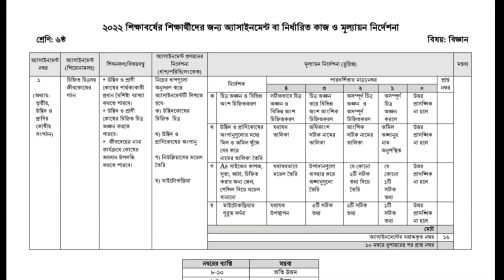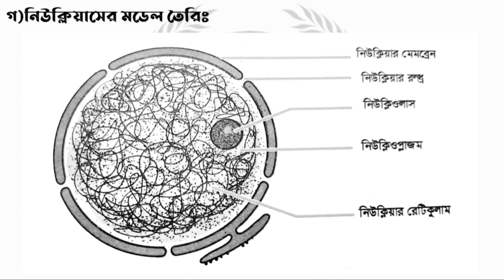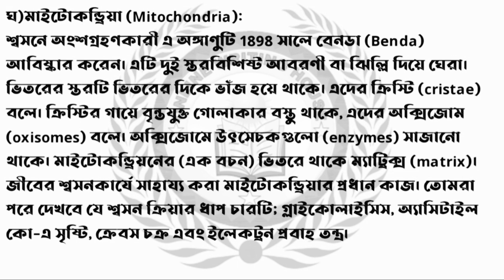Class 6 Science Assignment Answer | ৬ষ্ঠ শ্রেণির বিজ্ঞান এসাইনমেন্ট ২০২২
Class 6 Assignment Answer 2022 || Class 6 Assignment 3rd week Answer 2022 || ৬ষ্ঠ শ্রেণির এসাইনমেন্ট উত্তর ৩য় সপ্তাহ ২০২২

ষষ্ঠ শ্রেণির বিজ্ঞান অ্যাসাইনমেন্ট সমাধান ৩য় সপ্তাহ ২০২২

শিরোনাম: চিহ্নিত চিত্রসহ জীবকোষের গঠন।

assignment 2022
class 6 english assignment
class 6 bangladesh & global studies assignment 2022
class 6 bgs assignment 3rd week
ষষ্ঠ শ্রেণির এসাইনমেন্ট
ষষ্ঠ শ্রেণির এসাইনমেন্ট ৩য় সপ্তাহ
ষষ্ঠ শ্রেণির ইংরেজী এসাইনমেন্ট
ষষ্ঠ শ্রেণি বাওবি এসাইনমেন্ট
ষষ্ঠ শ্রেণির বাংলাদেশ ও বিশ্বপরিচয় এসাইনমেন্ট
class 6 assignment 2022 3rd week
assignment class 6 week 3rd
এসাইনমেন্ট
এসাইনমেন্ট ২০২২
৬ষ্ঠ শ্রেনির এসাইনমেন্ট
৬ষ্ঠ শ্রেনির এসাইনমেন্ট ২০২২
৬ষ্ঠ শ্রেনি
৬ষ্ঠ শ্রেনির এসাইনমেন্ট ৩য় সপ্তাহ
৬ষ্ঠ শ্রেনির এসাইনমেন্ট উত্তর
assignment solution for class 6
new assignment
assignment 2022
৬ষ্ঠ শ্রেনির ইংলিশ এসাইনমেন্ট উত্তর
৬ষ্ঠ শ্রেনির বাংলাদেশ ও বিশ্বপরিচয় এসাইনমেন্ট উত্তর
education bd
talukdar academy
talukdar academy class 6
english apps
time for school bd
mechanical engineering